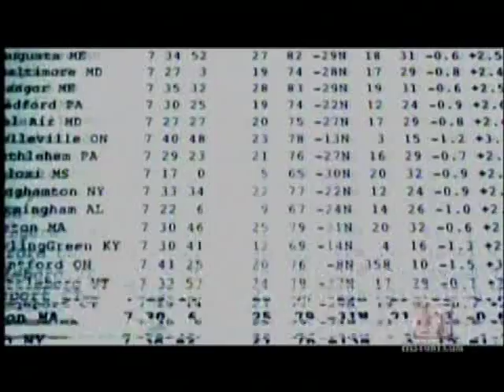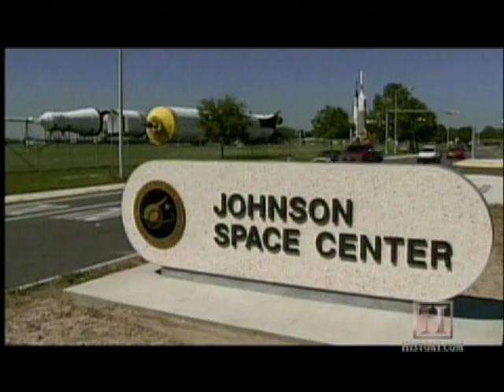Earths Destruction - Asteroid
The History Chanel listed the top 10 reasons the Earth could be destroyed. Counting down from 10, an asteroid was #4